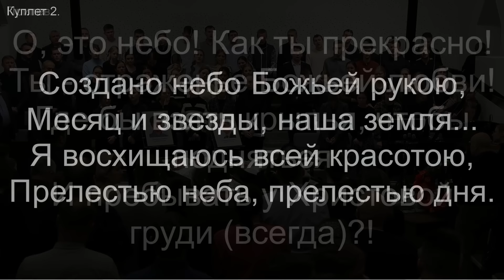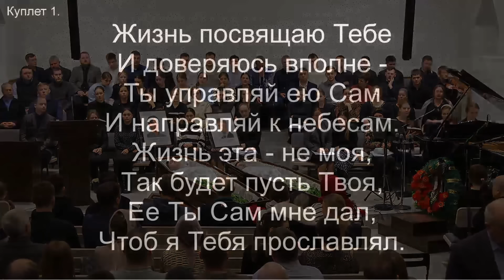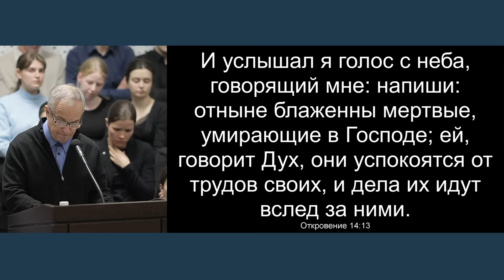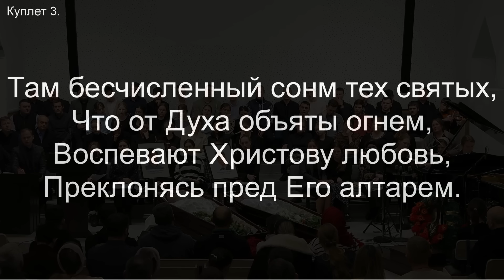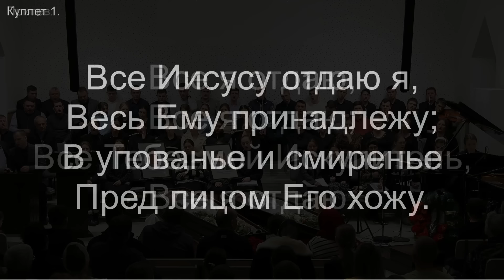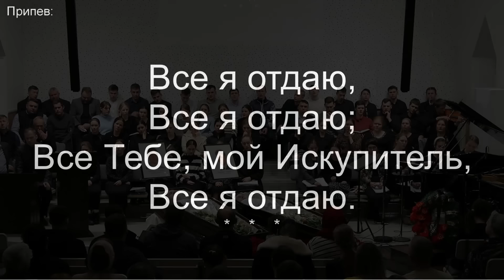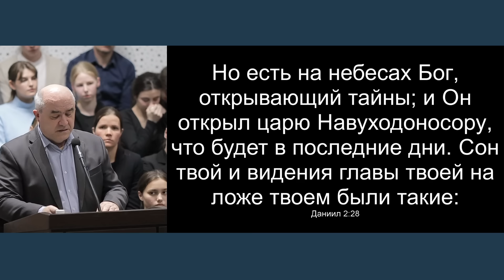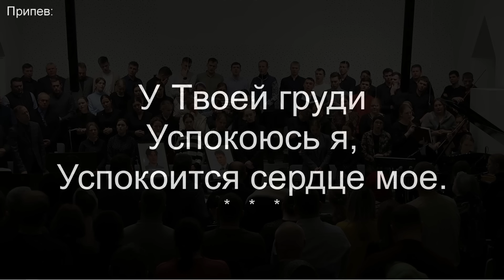Вечер памяти Приходько Тимофея и Симеона | 03 января 2024 | г. Новосибирск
В первый день 2024 года в 22.30 в результате ДТП оборвалась жизнь двух молодых братьев из молодежи Новосибирской и Куйбышевской церквей Тимофея (24 года) и Симеона (18 лет) Приходько.

Братья на молитвенной неделе планировали посетить несколько церквей в Кемеровской области и Красноярском крае, туда они и направлялись. Но этим планам не суждено было осуществиться – Бог распорядился иначе…

Тимофей и Симеон в прошедшем году вступили в завет с Господом, приняв водное крещение, и стали принимать активное участие в жизни церкви. Тимофей в Новосибирске, а Симеон в городе Куйбышеве Новосибирской области. Тимофей занимался с подростковой группой, благовествовал, посещал стариц, участвовал в служении группы приветствия. Симеон проводил детские занятия, аккомпанировал общему пению, благовествовал, посещал старцев на периферии.

Родители молодых братьев, Андрей Геннадьевич и Ольга Викторовна Приходько, а также их родные и близкие, нуждаются в утешении от Господа и нашей молитвенной поддержке. Андрей Геннадьевич является пресвитером Куйбышевской церкви.